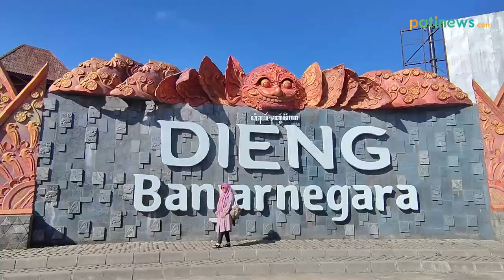Ngene tok e rame, eling anyarane Patung Bandeng ning Margorejo kae jaman jeh anyar okeh banget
Ngene tok e rame, eling anyarane Patung Bandeng ning Margorejo kae jaman jeh anyar okeh banget seng poto ning kono